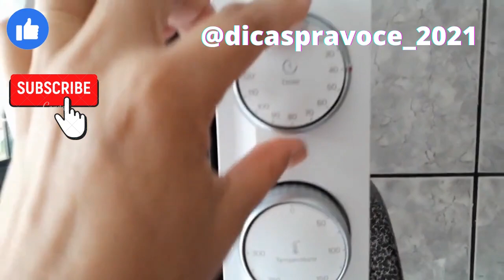coxa e sobrecoxa assada no forno